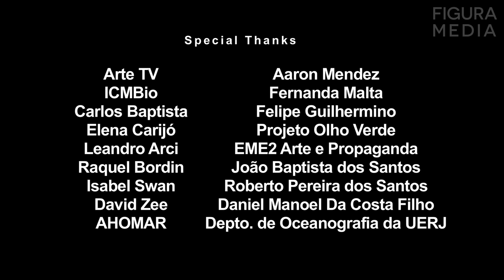TOXIC GUANABARA (Episode 1) - THE SAD BAY / Trash, Oil & Sewage at Rio 2016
TOXIC GUANABARA / A Documentary Series Directed and Produced by Thiago Da Costa

TOXIC GUANABARA is a 3 episode documentary series that exposes the points of view of 3 Brazilians with an intimate relationship to the polluted Guanabara bay, in Rio de Janeiro, Brazil. The bay will be the site of many Rio 2016 Olympic sailing events and threatens international athletes with its pollution problems.

In Episode 1, the biologist and environmental activist Mário Moscatelli shows part of his efforts in a project to depollute the bay falling apart. He takes the viewer on a helicopter flight over the bay to show how bad the pollution problem really is.

CREDITS:

Director / Producer / Cameraman: Thiago Da Costa
Writer / Associate Producer: Guilherme Ribeiro
Editor: Gugu Figuerôa
Additional Cameramen: Pedro Botafogo & Jamie Roberts
Arts & Motion Graphics: Henrique Kobylko
Narration: Tania Camargo

TOXIC GUANABARA
Direção e Produção de Thiago Da Costa

O Rio de Janeiro é conhecido por ser a vitrine do Brasil. A estátua do Cristo Redentor, uma das sete maravilhas do mundo moderno, abre os braços para a natureza exuberante da cidade, mas também para um desastre ambiental que acontece logo em frente– a Baía de Guanabara.

A cidade cresceu e o lugar que costumava ser refúgio de tartarugas, golfinhos e baleias, passou a ser a latrina de uma área urbana em constante expansão.

Se o Cristo está de braços abertos para a Baía de Guanabara, a sociedade definitivamente virou as costas – as águas da baía concentram esgoto sem tratamento, lixo de uma metrópole de dez milhões de pessoas, além de resíduos tóxicos oriundos de diversas indústrias, principalmente da petroquímica.

TOXIC GUANABARA é uma série de documentários investigativos que expõe os pontos de vista de pessoas com uma relação de intimidade com a Baía de Guanabara.

O documentário, dividido em três episódios, investiga a gestão fracassada em torno desse recurso hídrico, mostra a realidade chocante de suas margens e revela as disputas de poder por trás de interesses econômicos.

A versão em Português será lançada na TV Brasileira em Agosto de 2016.

CRÉDITOS:
Direção, Produção, Camera: Thiago Da Costa
Redação e Produção: Guilherme Ribeiro
Edição de imagens: Gugu Figuerôa
Animação e Artes Gráficas: Henrique Kobylko
Operadores de Camera Adicionais: Pedro Botafogo / Jamie Roberts
Locução: Tania Camargo